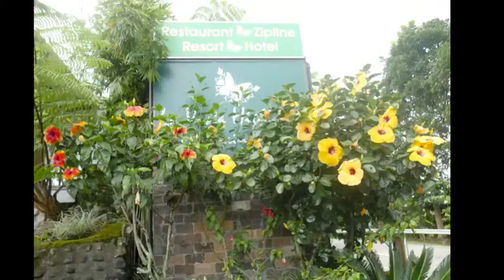trip to Don Salvador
We made a day trip to Don Salvador Benedicto, midway between Bacolod and San Carlos. Lots of plant sellers there in the mountains. And the cooler weather was a bonus.